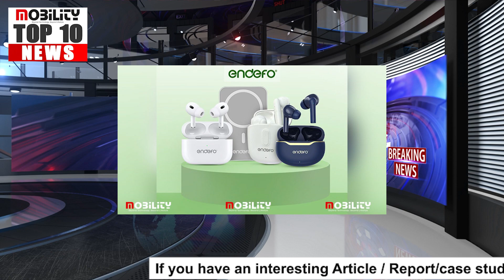Top Weekly News || MobilityIndia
Headlines of Mobility’s Top 10 News of the Week:

1. Endefo Unveils ENBUDS Series – Redefining Audio Excellence for Indian Consumers,

2. Nextech’s 30-Year Journey in Telecom Accessories and Technology Evolution,

3. Infinix launches Note 40 Pro 5G series – Android’s first Wireless Magnetic Charging Solution in India,

4. Marsin Technology Pioneers Manufacturing – Plans to Export to Africa,

5. Truke Launches Quad Mic TWS ‘Q1 Lite’ at Special Price of Rs. 899,

6. Enhance Your Drive with the Nyork HA720 Smart Charger – Wireless Convenience and Versatile Design,

7. Mr. Avneet Singh Marwah – Innovation in manufacturing – Aims To launch One Lab Testing,

8. Enhance Your Listening Experience with Riviera R004 Wireless Earphones,

9. Portronics Launches Harmonics Klip 5 – BT Headset for Multitaskers, Frequent Commuters and Busy Professionals,

10. Hrithik Roshan continues his association with itel Mobile, reinforces the DareToDoit Spirit.

Don't forget to explore our website for the latest updates and articles